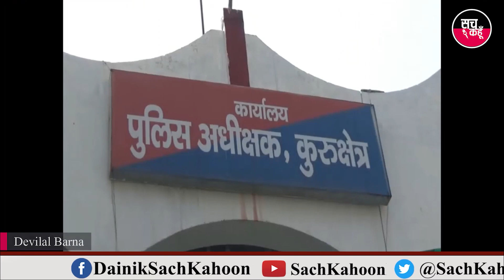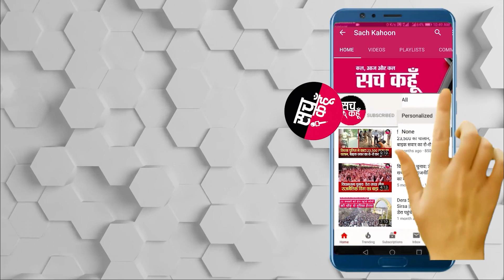कोरोना वॉरीअर्स पुलिसकर्मियों व उनके परिवारों को लगा कोरोना का टीका